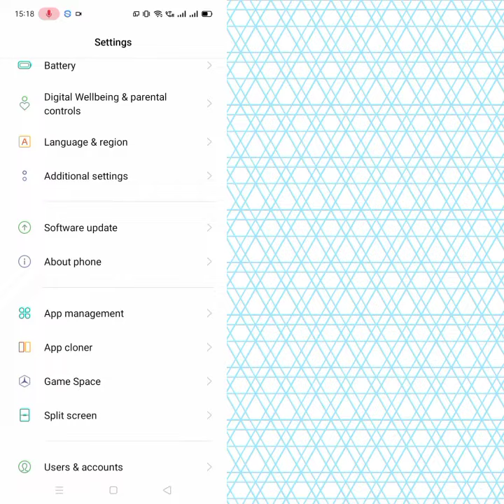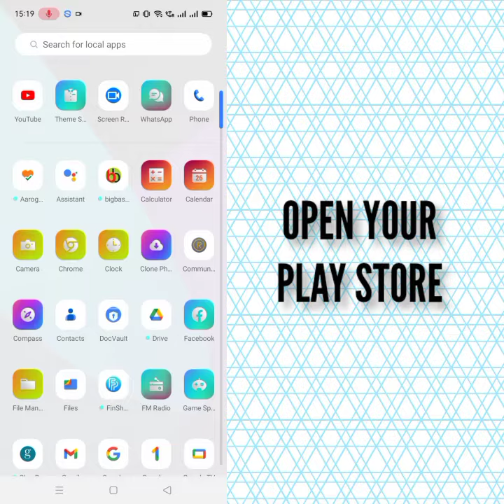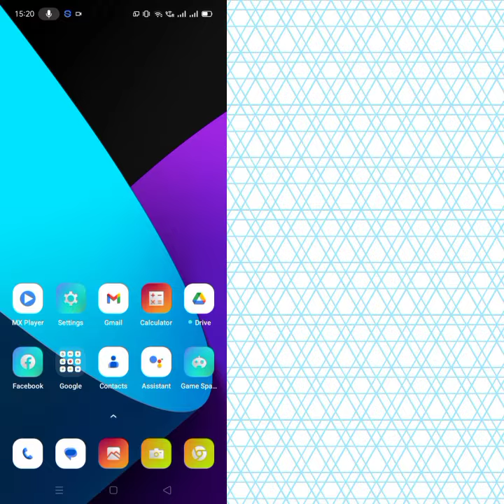Fix Google Meet App Not working(Not open) Problem|| TECH SOLUTIONS BAR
Hello friends welcome to my YouTube Channel Tech Solutions Bar , today I am showing you how to solve Google Meet APP not working problem in Android & Ios with the help this video hope so it will be helpful for you if you are facing the same issue in your Android mobile phone.